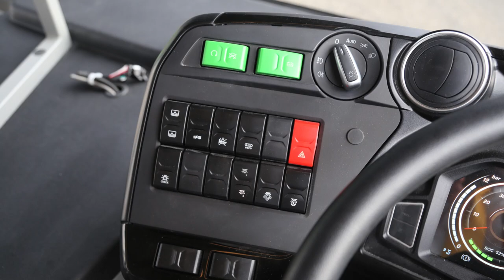Ridealong | Yutong E12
In this week’s issue, we look at how Yutong importer Pelican Bus & Coach is adding more UK content to its E10 and E12 electric buses. CBW joined the team from Pelican as they collected a delivery of E12s from Sunderland Docks for the trip back to Pelican HQ in Castleford. Join us as we leave the docks, and see issue 1515 for more.